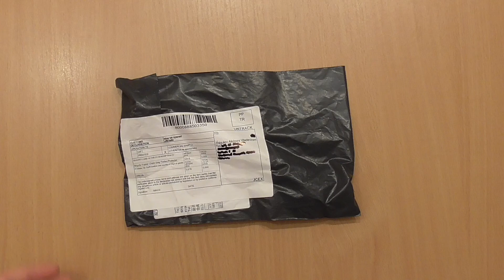Защита пера велосипеда, Просто и Надежно Aliexpress.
Защита пера велосипеда, Aliexpress.
Купил за - 0.45$.